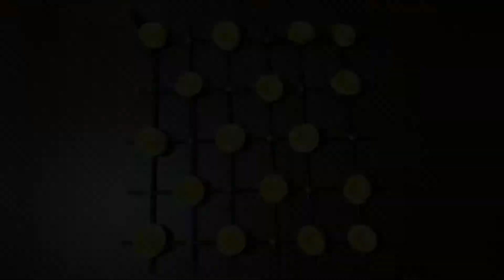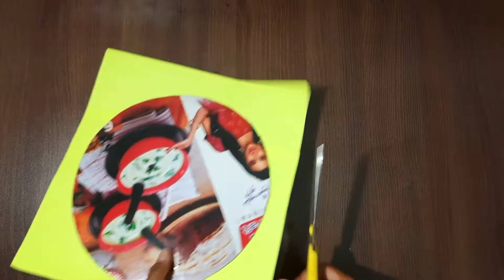Unique Paper Flower Wall Hanging | Wall Decor Idea | Paper Craft | Home Decor Idea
1. YOUTUBE :- @artssonmayur

2. INSTAGRAM :- @artssonmegicul

3. TWITTER :- @artssonmegicul